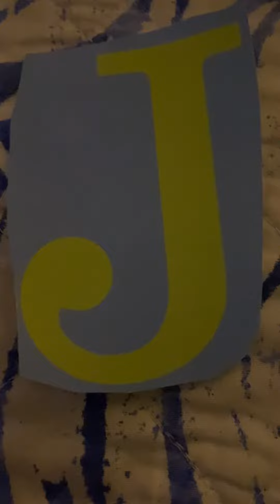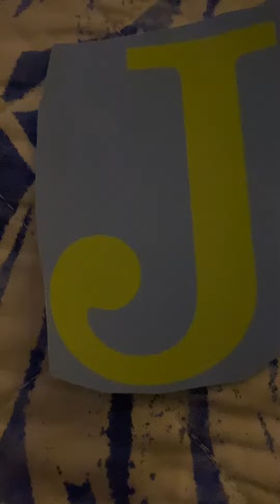ABC Song J Erica Rabner PPOPPOPPO Friends ABC Song (Alphabet Song)